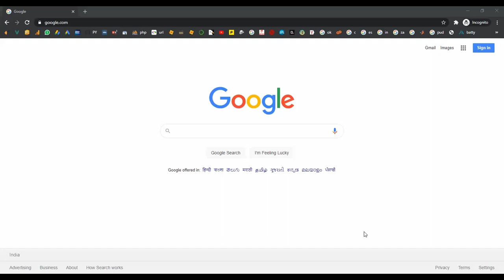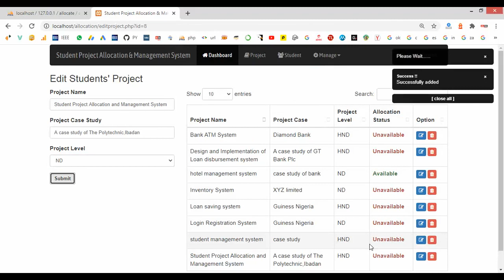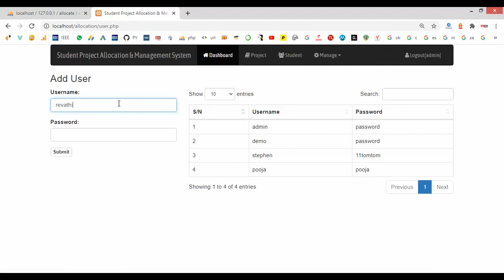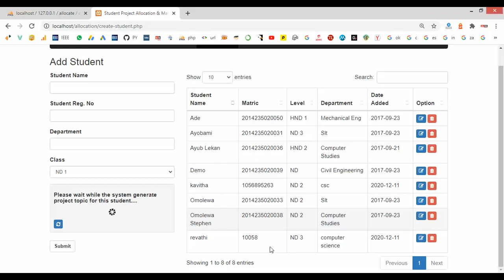Student Project System Allocation and Management System in PHP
From Our Title List the Cost will be,
Python=4000/-
Java Project=2000/-
Support Including Packages
 * Complete Source Code
 * Complete Documentation
 * Complete Presentation Slides
 * Flow Diagram
 * Database File
 * Screenshots
 * Execution Procedure
 * Readme File
 * Video Tutorials
 * Supporting Softwares
Support Specialization
 * 24/7 Support
 * Ticketing System
 * Voice Conference
 * Video On Demand
 * Remote Connectivity
 * Document Customization
 * Live Chat Support